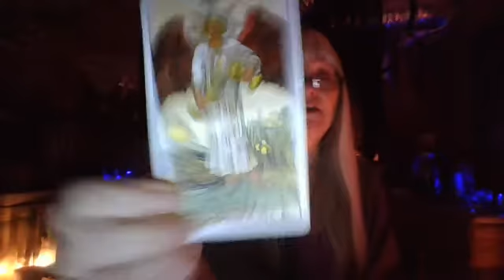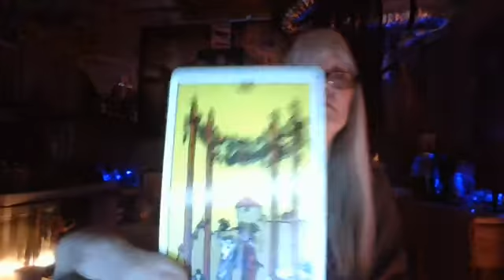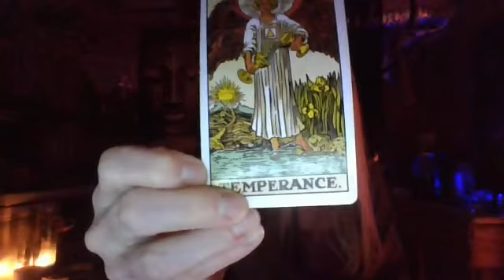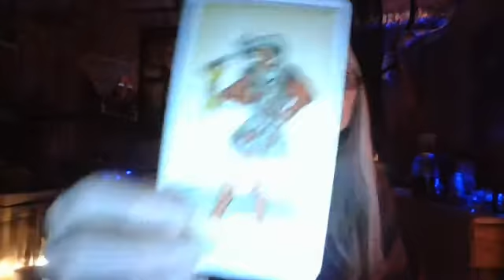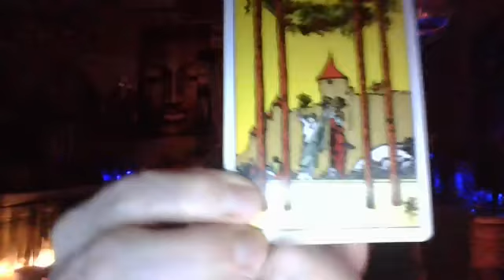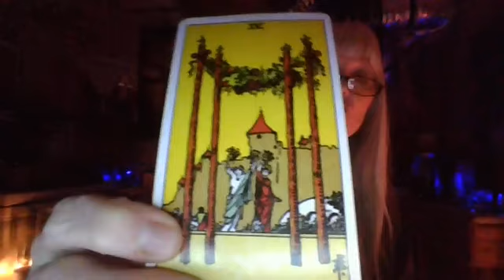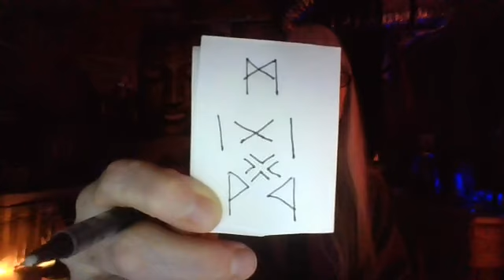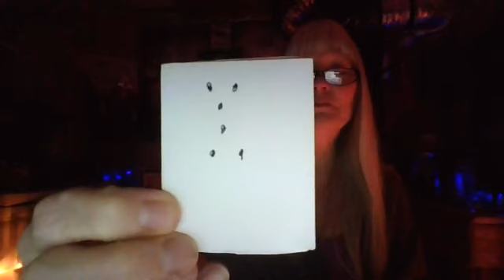Somewhat Daily Tarot & Rune for 25 Feb 2020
Welcome to Somewhat Daily Tarot and Rune! A somewhat daily look at tarot and runic influences…

NEW BOOK!

Or sign up under each post or at the top of the side panel!

 SPECIALS!!!

NEW COMPANIES

For magickal things check out A Witch In Store!

Teachable create your online course today!

Green CulturED - Outstanding training for anyone interested in the Cannabis Industry
Primal Herb - Herbal extracts that Balance, Restore, and Optimize your health!
Ultimate Bundles..Productivity, Blogging, Women's Wellness, Herbs and Essential Oils..